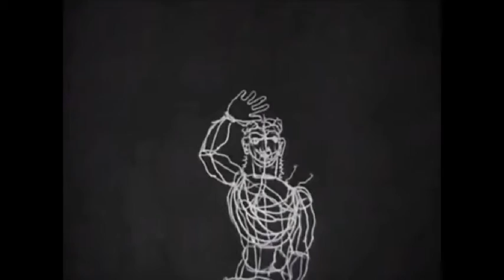test39 Shoom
jk3